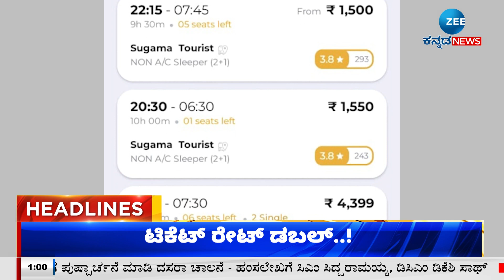ZEE KANNADA NEWS 1 PM HEADLINES (15/10/2023)